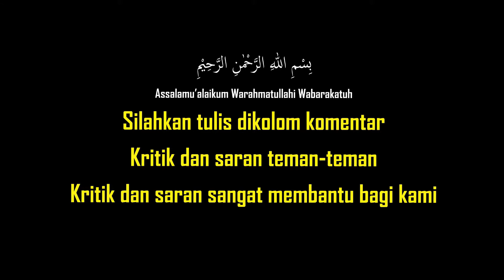(Belajar Baca Quran) Surat Al Baqarah Ayat 83 - 86 oleh Musrifan Hangkiho # Baca Al-Baqarah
Surat Al-Baqarah ayat 83 Surat Al Baqarah 83 Al baqarah :
Dan (ingatlah) ketika Kami mengambil janji dari Bani Israil, “Janganlah kamu menyembah selain Allah, dan berbuat-baiklah kepada kedua orang tua, kerabat, anak-anak yatim, dan orang-orang miskin. Dan bertuturkatalah yang baik kepada manusia, laksanakanlah salat dan tunaikanlah zakat.” Tetapi kemudian kamu berpaling (mengingkari), kecuali sebagian kecil dari kamu, dan kamu (masih menjadi) pembangkang.
Surat Al-Baqarah ayat 84 Surat Al Baqarah 84 Al baqarah :
Dan (ingatlah) ketika Kami mengambil janji kamu, “Janganlah kamu menumpahkan darahmu (membunuh orang), dan mengusir dirimu (saudara sebangsamu) dari kampung halamanmu.” Kemudian kamu berikrar dan bersaksi.
Surat Al-Baqarah ayat 85 Surat Al Baqarah 85 Al baqarah :
Kemudian kamu (Bani Israil) membunuh dirimu (sesamamu), dan mengusir segolongan dari kamu dari kampung halamannya. Kamu saling membantu (menghadapi) mereka dalam kejahatan dan permusuhan. Dan jika mereka datang kepadamu sebagai tawanan, kamu tebus mereka, padahal kamu dilarang mengusir mereka. Apakah kamu beriman kepada sebagian Kitab (Taurat) dan ingkar kepada sebagian (yang lain)? Maka tidak ada balasan (yang pantas) bagi orang yang berbuat demikian di antara kamu selain kenistaan dalam kehidupan dunia, dan pada hari Kiamat mereka dikembalikan kepada azab yang paling berat. Dan Allah tidak lengah terhadap apa yang kamu kerjakan.
Surat Al-Baqarah ayat 86 Surat Al Baqarah 86 Al baqarah :
Mereka itulah orang-orang yang membeli kehidupan dunia dengan (kehidupan) akhirat. Maka tidak akan diringankan azabnya dan mereka tidak akan ditolong.
Surat Al-Baqarah verse 83 Surat Al Baqarah 83 Al baqarah:
And (remember) when We took the promise from the Children of Israel, "Do not worship other than Allah, and do good to both parents, relatives, orphans, and poor people. And say good to humans, perform prayers and pay alms. " But then you turn away (deny), except for a small part of you, and you (still) become a dissident.
Surah Al-Baqarah verse 84 Surah Al Baqarah 84 Al baqarah:
And (remember) when We took your promise, "Do not shed your blood (kill people), and expel yourself (your fellow countrymen) from your hometown." Then you pledge and testify.
Surah Al-Baqarah verse 85 Surah Al Baqarah 85 Al baqarah:
Then you (the Children of Israel) kill yourself (your neighbor), and drive a group from you from their hometown. You help each other (face) them in crime and hostility. And if they come to you as captives, you redeem them, even though you are forbidden to drive them away. Do you believe in parts of the Book (Torah) and disbelieve in some parts (others)? Then there is no (appropriate) reward for those who do this among you other than contempt in the life of the world, and on the Day of Judgment they are returned to the most severe punishment. And Allah is not unaware of what you do.
Surat Al-Baqarah verse 86 Surat Al Baqarah 86 Al baqarah:
They are the people who buy world life with the (life) hereafter. Then the punishment will not be lightened and they will not be helped.
سورة البقرة الآية 83 سورة البقرة 83 البقرة
و (تذكر) عندما أخذنا الوعد من بني إسرائيل ، "لا تعبدوا غير الله ، وافعلوا الخير للآباء والأقارب والأيتام والفقراء. وقل الخير للبشر ، واداء صلوات وادفع الصدقات ". ولكن بعد ذلك ، تتراجع (تنكر) ، باستثناء جزء صغير منك ، وتصبح (لا تزال) منشقًا.
سورة البقرة آية 84 سورة البقرة 84 البقرة
و (تذكر) عندما أخذنا وعدك ، "لا تسفك دمك (اقتل الناس) ، وطرد نفسك (مواطنيك) من بلدتك." ثم تعهدت وشهدت
سورة البقرة آية 85 سورة البقرة 85 البقرة
ثم أنت (أطفال إسرائيل) تقتل نفسك (جارك) ، وتطرد مجموعة منك من مسقط رأسهم. أنت تساعد بعضها البعض (تواجه) في الجريمة والعداء. وإذا أتوا إليكم كأسرى ، فأنت تستبدلهم ، على الرغم من أنك ممنوع من طردهم. هل تؤمن بأجزاء من كتاب (التوراة) وتؤمن ببعض أجزاء (أخرى)؟ ثم لا توجد مكافأة (مناسبة) لأولئك الذين يفعلون ذلك بينكم بخلاف الازدراء في حياة العالم ، وفي يوم القيامة يتم إرجاعهم إلى أشد العقوبات. والله ليس على علم بما تفعل
سورة البقرة الآية 86 سورة البقرة 86 البقرة
إنهم الناس الذين يشترون الحياة العالمية مع (الحياة) الآخرة. ثم لن يتم تخفيف العقوبة ولن يتم مساعدتهم
membaca al baqarah di rumah
membaca al baqarah
baca surat al baqarah
bacaan al baqarah ayat 83